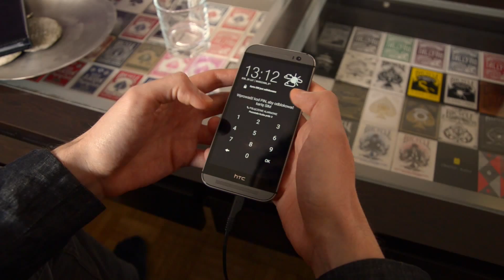WHY memorize 1000 decimal places of pi? | Mr. K Challenge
Mr. K  challenge nr. 2 - memorize 1000 decimal places of PI.

This clip focuses on some of the reasons WHY should we learn to remember things more often.
Have you ever found yourself forgetting your friend's apartment number?
or maybe your smartphone battery went dead and all of sudden you need to reach to the back of your head to get that pin number.
Wouldn't it be easier if you just remembered your credit card number instead of reaching for your wallet every time you want to buy something online?

At this moment Mr. K remembers 400 digits already.

Will he complete the challenge of making it all the way thru to 1000?

The next video will explain some of the techniques that Mr. K uses during this challenge, so you too can start using them yourself immediately.